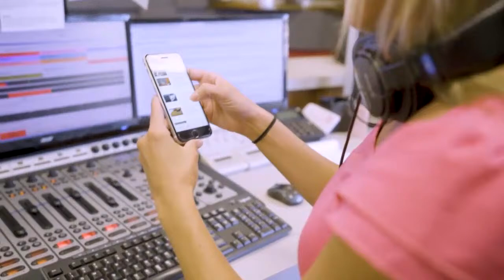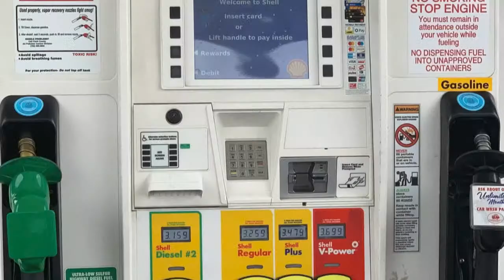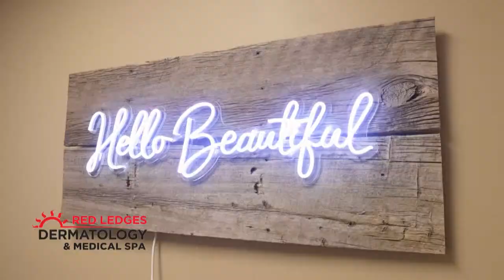Hurricane @ Snow Canyon | Baseball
Hurricane Tigers @ Snow Canyon Warriors
7:30pm March 20, 2024